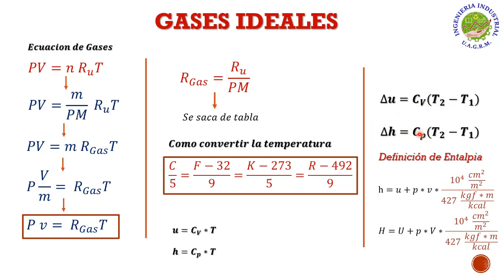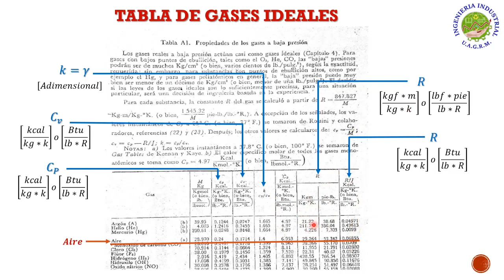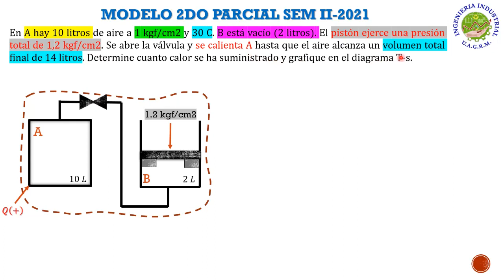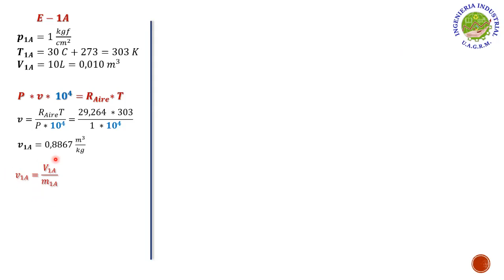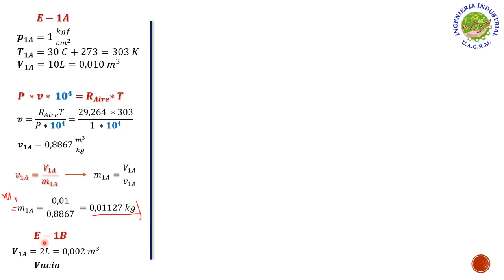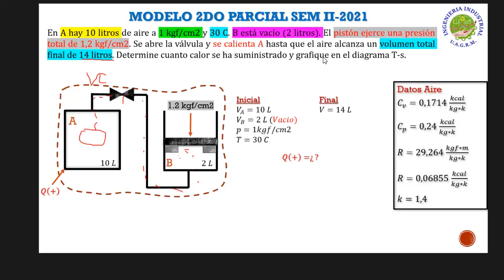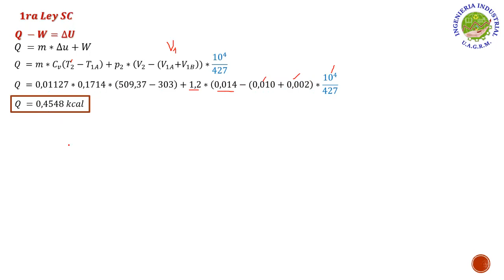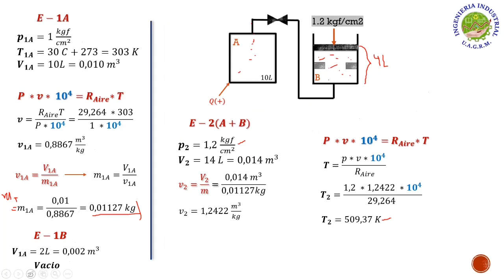AYUDANTIA # 2,1 GASES IDEALES MODELO 2DO P. SEM II-2021